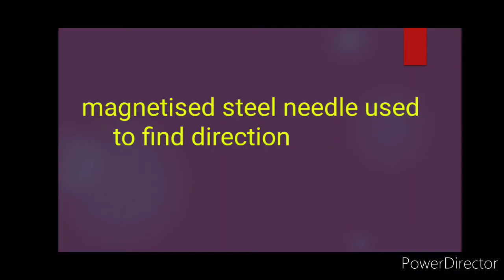How we magnetised steel needle to find direction, Magnetised steel needle find direction class 6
Topic:- magnetised steel needle used to find direction

Content cover

1. Which direction do magnetic needle show?
2. What is the directions of magnetic needle of compass?
3. How do you magnetised steel needle?
Thanku